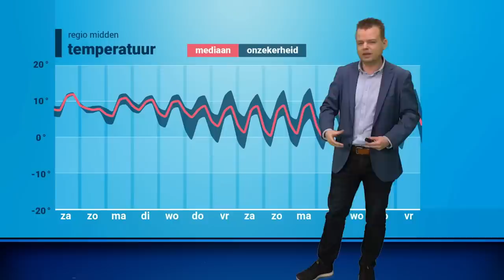30-daagse: lenteweer op komst, of toch nog even koud?